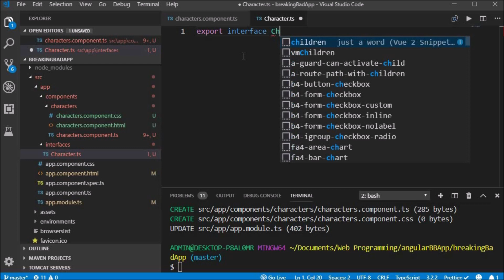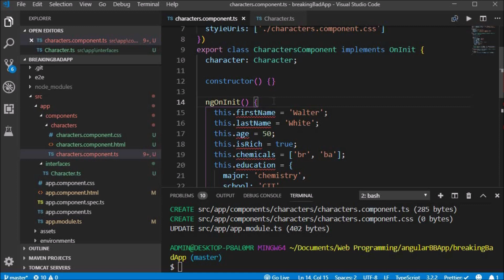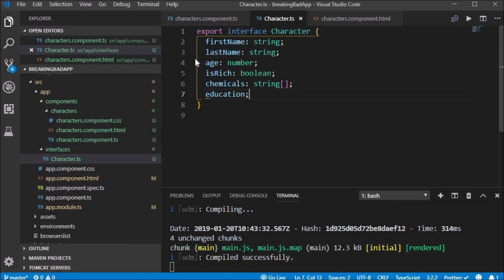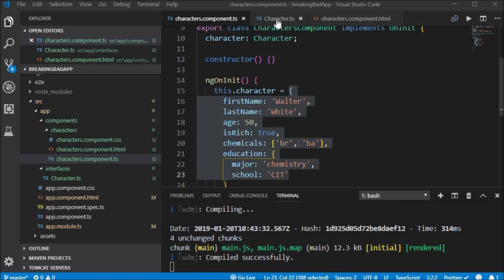Angular Interfaces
Interfaces are commonly used in Angular and TypeScript to create a contract for a custom object type. This helps ensure our application and its business logic is type safe. Interfaces also help us catch any type errors and makes creating applications much easier, as our IDE also gives us autocompletion and intellisense.